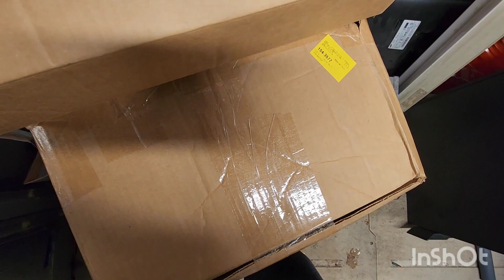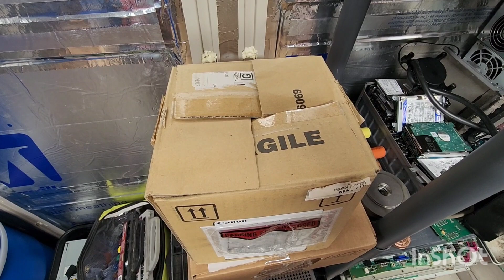Scrapping a large server tower and much more.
Hello everyone I'm Jimbo and I'm a scrap metal recycler. I enjoy stripping wire, breaking electric motors down, and also air conditioners, and electronics. We recycle steel, aluminum, copper, brass, iron, and electronics.